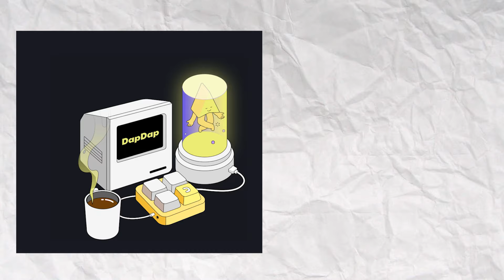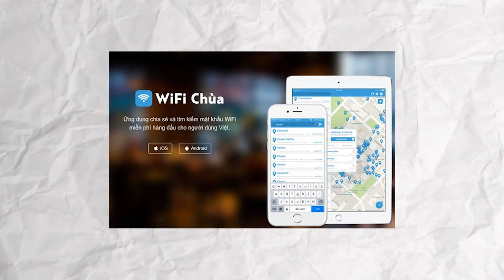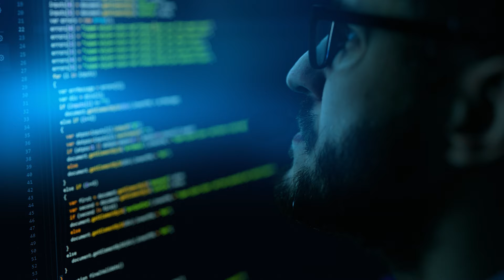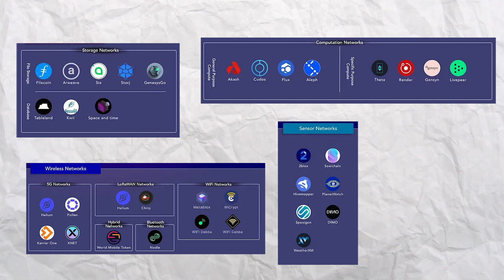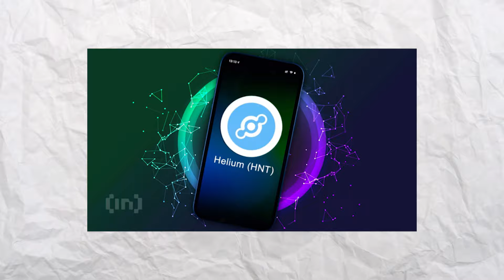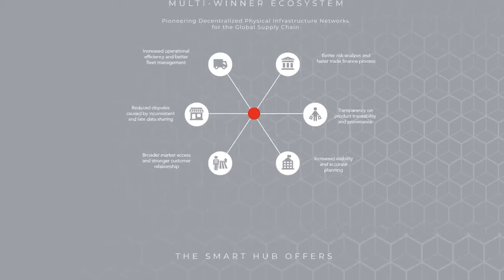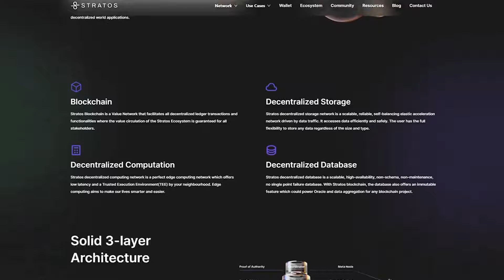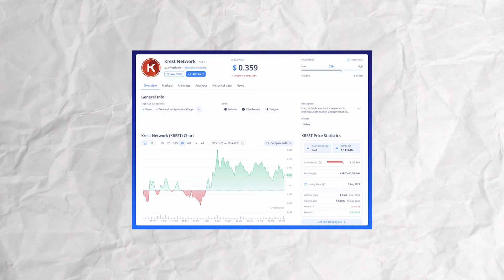DePIN là gì? Dự án DePIN nào có thể x10 khi sóng tới? | Bổ Não #21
Trong số các narrative đáng được chú ý trong năm 2024 thì có một trend đang được khá nhiều KOLs nhắc tới đó chính là DePIN. Một số người thì còn tin rằng DePIN chính là cánh cổng đưa "hàng tỷ người dùng" mới vào thị trường. Tuy nhiên, cũng có nhiều người lo ngại rằng đây chỉ là một mô hình Ponzi mới mà thôi. Vậy thì DePIN là gì? Công nghệ này có những ứng dụng thực tế nào và có những dự án nào thuộc trend này sẽ x10 thậm chí là x20 trong năm tới? Hãy cùng tìm hiểu trong video "Bổ não" ngày hôm nay.

Cập nhật tin tức Coin68 liên tục tại:
© Copyright by Coin68 TV & METUB Network ☞ Do not Reup!g